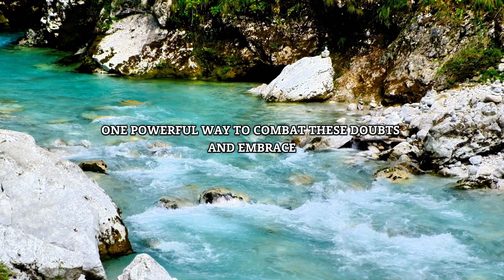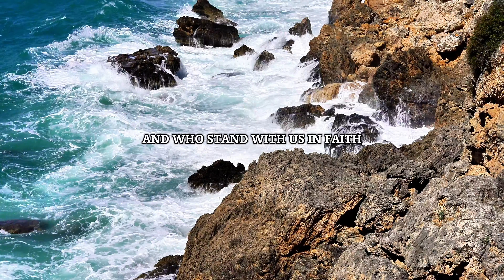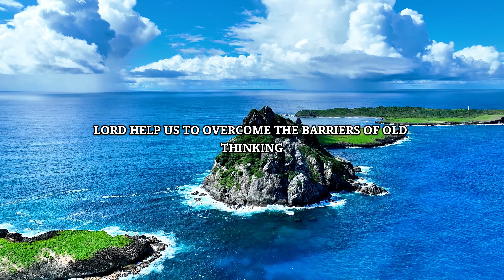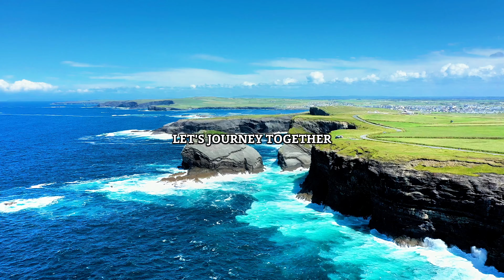A Morning Prayer For A New Year, A New Beginning | Jesus Will Help You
A Morning Devotion For A New Year, A New Beginning | Jesus Will Help You. As we usher in another year, it's a momentous occasion to engage in a "prayer for the new year," seeking divine guidance and strength. "New Beginnings, New Thinking" is a profound video that delves into the essence of "prayer to start the new year." Drawing inspiration from MARK 2 VERSE 22, we explore the significance of embracing "prayer for a new beginning" in our lives.

This video is not just about uttering "new year prayers"; it's a journey into understanding the deeper meaning behind the "prayer to begin the new year." Through this enlightening discussion, we recognize that every new chapter in our lives, be it personal or spiritual, calls for a fresh outlook and renewed faith.

As we navigate through life's transitions, whether they involve new challenges or opportunities, this video serves as a reminder of the power of prayer and positive affirmations. Embracing change often requires us to let go of the past and step forward with trust in God's plan for our future.

Join us in this captivating exploration of faith, where we learn to align our thoughts with God's promises, overcome doubts and fears, and open our hearts to the new blessings He has in store for us. Whether you are seeking inspiration, guidance, or a sense of community, this video is a beacon of hope and encouragement.

Let's embrace this new year with a heart full of faith, ready to welcome new beginnings and new thinking.